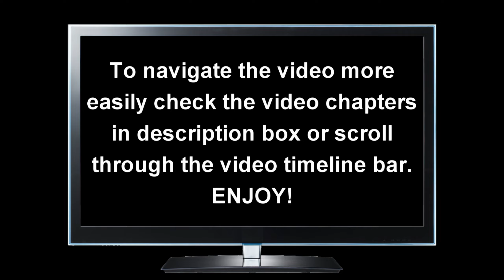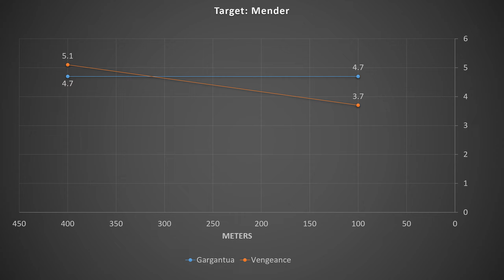[WR] 🔥 Gargantua VS Vengeance – Titan Weapon Comparison (Preview) | War Robots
In this video I will be presenting preview test server gameplay featuring the new titan weapons Gargantua & Pantagruel. Hope you enjoy!
Video Chapters
00:00 Intro & Comparison details
01:00 Round 1: 400m
01:52 Round 2: 100m
02:35 Round 3: Luchador test
03:19 End results & Outro
New weapon: Gargantua
A magnetic weapon, that is able to deal damage to several enemies in front of it. It is able to tear the microbots and pieces apart from an enemy robots, that transform int repair.

Damage: 1000
Rate of fire = 10 pro sec.
Range = 500 m.
Cone = 45 degrees
The weapon repairs 15% of the damage dealt with it.
Monthly members: Ramanakumar Vavilla, M Sarepta, jairo reyes, WR Jack, Cristian Carmona, H U S A R Z —M.S—, sherrif demeter 666
System Specifications:
➤ GPU: MSI Gaming GeForce RTX 2070 Super 8GB GDRR6 256-bit
➤ HDD: Seagate BarraCuda 2TB Internal Hard Drive HDD
➤ PSU: Cooler Master 80+ 750 Watt
➤ Motherboard: MSI Z490-A PRO ProSeries ATX
➤ Microphone: Blue Snowball iCE USB Mic